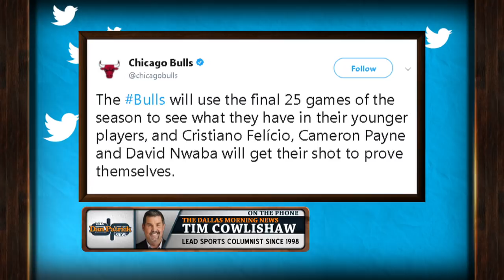Tim Cowlishaw Talks Mavs' Controversy & More w/Dan Patrick | Full Interview | 2/22/18